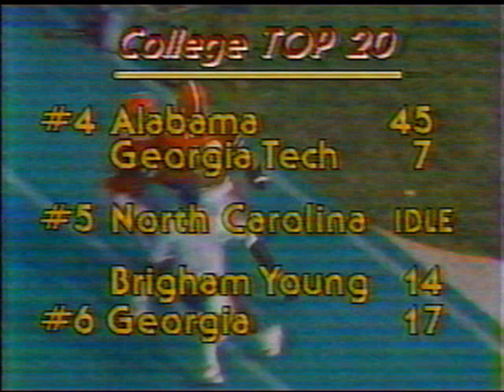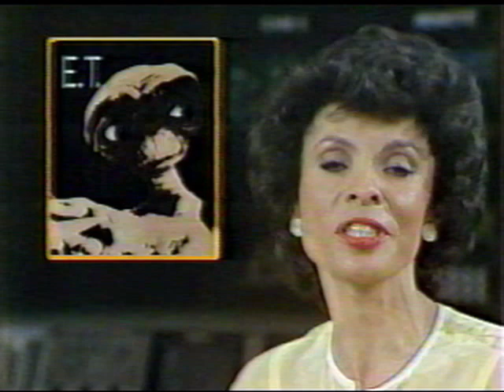WNBC-TV, News 4 New York - Sept 12th, 1982 (IN PROGRESS)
The tail end of a Late edition of N4NY that aired just after that year's Miss America pageant. Ralph Penza & Anna Bond report on:

*The crowning of the aforementioned Miss America
*An E.T. Puppet at a John Williams Concert
*A benefit for the Intrepid Museum (the reporter, I believe, became a sports anchor in Baltimore not too long after this)
*Sports Highlights with Don Gould (whom I know nothing about)
...and more.